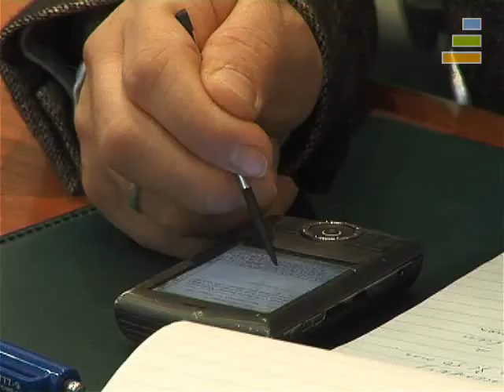Вадим Беляев, ФК «Открытие» 2008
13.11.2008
Вадим Беляев: я прикручу на свой лацкан значок «Отличник Госбанка»

«Финансовая корпорация «Открытие» не испытывает значительных трудностей в своей деятельности и не продается», — заявил на пресс-конференции в четверг гендиректор ФК Вадим Беляев. В то же время он подтвердил, что «Открытие» намерено привлечь дополнительное финансирование, увеличив капитал на 300% путем допэмиссии. Уже ведутся переговоры с несколькими инвесторами, среди которых есть и иностранцы.